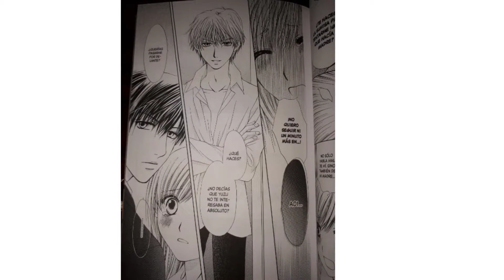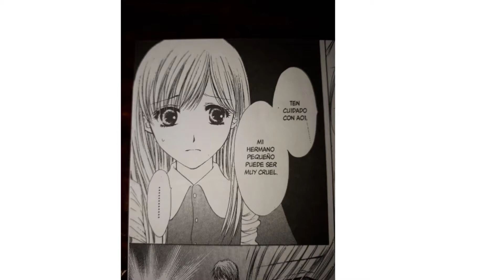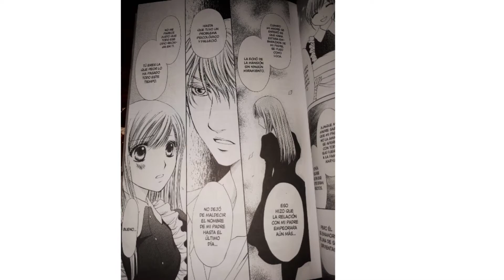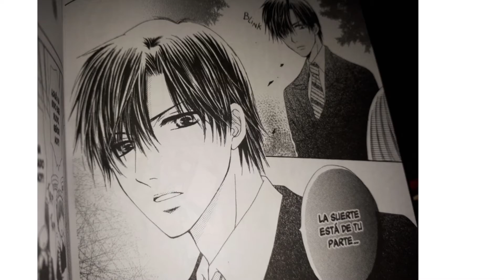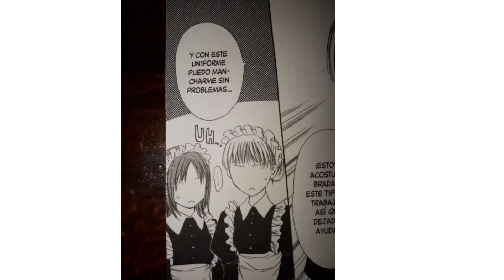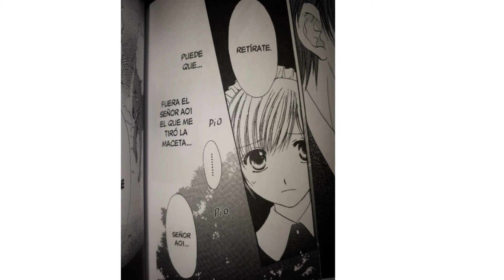LES LEO UN MANGA - JAULA PERVERSA - Capitulo 2